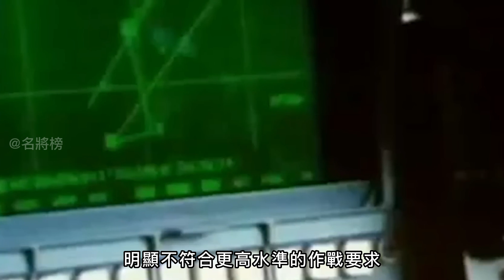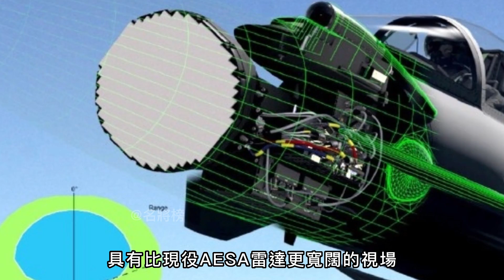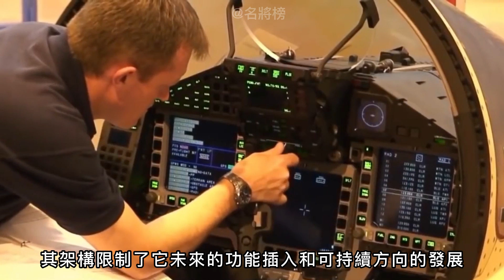【颱風戰機大升級】換裝歐洲最先進雷達，補全最後一塊短板，未來依舊是四代機頂流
就在7月15日
英國國防採購大臣傑勒米·奎恩在RIAT 2022上宣佈
英國將花費23.5億英鎊
對颱風戰鬥機進行名為P4E（階段4強化）的升級
使其最長能夠服役到2060年
在這次升級中
颱風戰機不僅換裝了先進的雷達
補齊該機最後一塊短板
還將能夠攜帶歐洲最新的電子戰導彈
對敵方防空系統造成致命打擊
未來將成為歐洲自研最強戰機

Just July 15th
Defence Acquisition Secretary Jeremy Quinn announces at RIAT 2022
UK to spend £2.35bn (slip of the tongue)
An upgrade called P4E (Phase 4 Enhancement) for the Typhoon
enable it to serve up to 2060
in this upgrade
Typhoon fighter not only replaced with advanced radar
Make up for the last short board of the machine
Will also be able to carry Europe's latest electronic warfare missiles
Lethal blow to enemy air defense system
In the future, it will become the strongest self-developed fighter in Europe

颱風戰機 F1 熱兵器 薩博J35 F-4F#F22#ECR90脈衝多普勒雷達#流星遠程空對空導彈#ECRS MK2#捕手-E#陣風戰鬥機#鷹獅戰鬥機#Spear-EW#MALD-J/ X#F-35A#Sniper ATP#